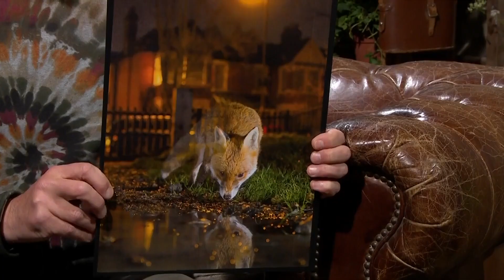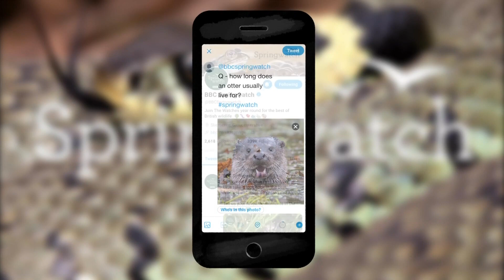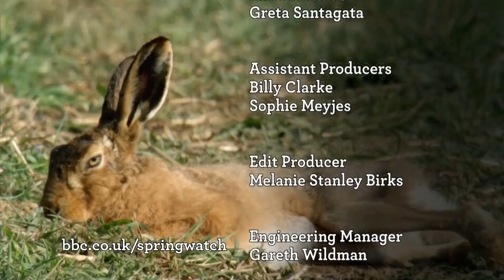02 Springwatch 2018